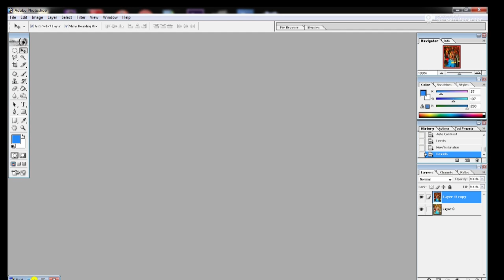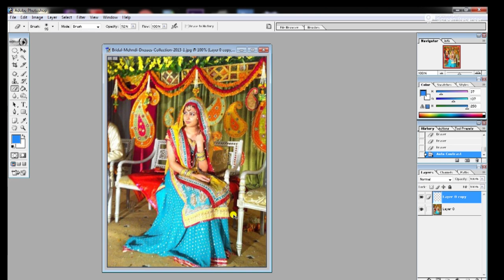Sobia Nasir Ki Video Part 57 Daily Routine Leak Video Sobia Vlogs Official